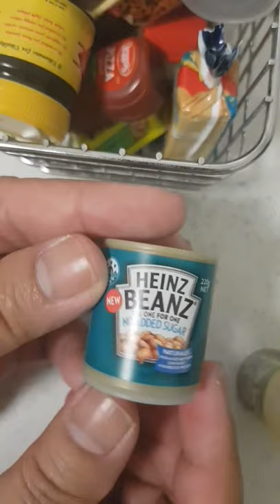Mini Grocery Haul Toys! Mini Toys!